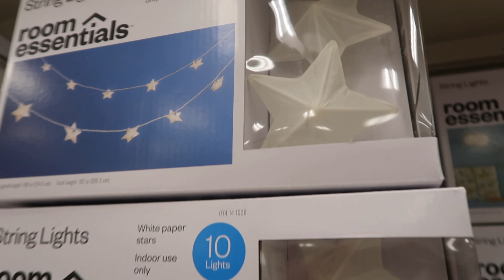Surprising My Girlfriend For Our 3 Year Anniversary... | Montana & Ryan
Our anniversaries are very special to us and Montana has been saying for awhile that she was upset that we weren't going to be able to do anything BUT I had to do something for my baby. Guys, it's the little things. I love my Queen so much and I hope you guys enjoyed our anniversary as much as we did!

About Us:
Hi huneys, it's Montana and Ryan! We are a couples channel who love to show love through pranks, challenges, & vlogs!